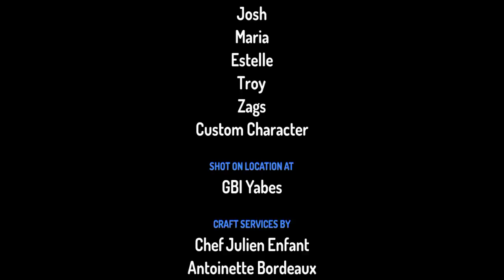🌾🏵️ Kisah Sekolah Minggu GBI Yabes 🏵️🌾 directed by Ivetta